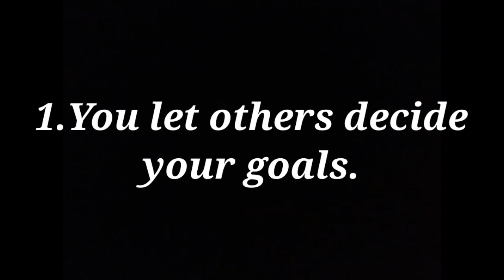Why You Keep Dying In Minecraft Hardcore?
In this video, I will cover the topic of Minecraft Hardcore and why you keep dying and losing your worlds and all the progress you made.

Show show appreciation if you found this video helpful so I can make better videos in the future.